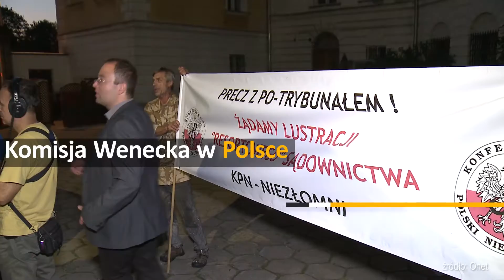Materiały MSZ obciążą Sikorskiego, Komisja Wenecka w Polsce | #5 Onet24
W najnowszym programie Onet24: nowe materiały MSZ o locie do Smoleńska uderzą w Radosława Sikorskiego - ustalił Onet. Na reakcję byłego szefa dyplomacji nie trzeba było długo czekać. Tymczasem spotkaniem z opozycją zakończył się pierwszy dzień wizyty w Polsce Komisji Weneckiej. Wcześniej jej przedstawiciele na temat nowej ustawy o TK rozmawiali m.in. z reprezentantami Sądu Najwyższego i Rzecznikiem Praw Obywatelskich. Donald Tusk spotyka się dziś w Warszawie z premier Beatą Szydło. Optymistyczne wieści płyną z Syrii. Tamtejsze walki znacząco osłabły - przekazała amerykańska dyplomacja.